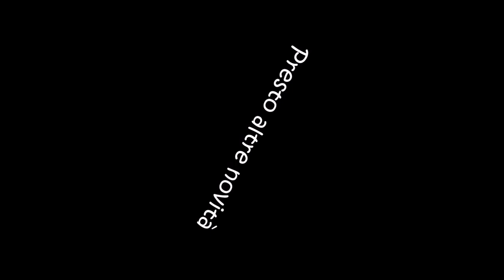Presentazione Ufficiale Teaser Trailer Verso il Gr.Est. 2018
Finalmente in uscita il nuovo Teaser del Trailer "Verso il Gr.Est. 2018"  che avrete modo di vedere sui vostri schermi il mese prossimo.
In questo video, con le voci di Don Francesco Pesce, Michele Hrovatin, Elisabetta Oblascia e Lorenzo Tamaro, assisterete a solo un assaggio di quello che sarà lo stupore che genererà il prossimo Trailer.
Buona visione!